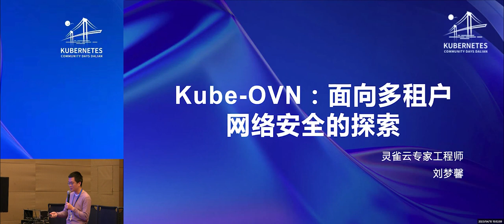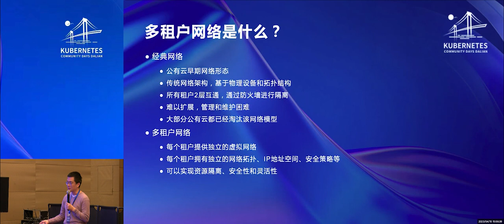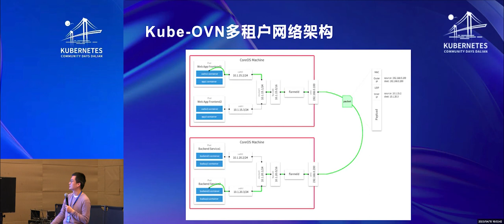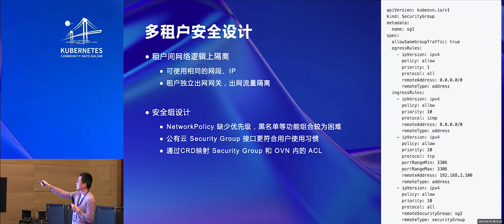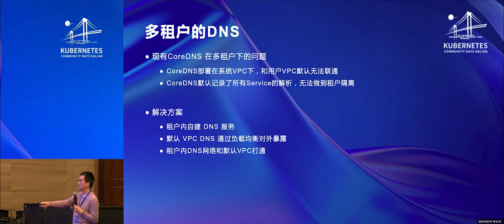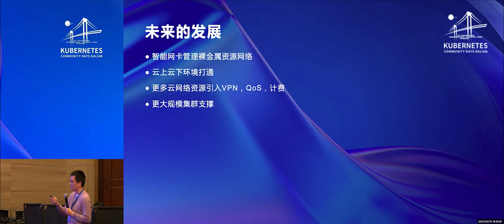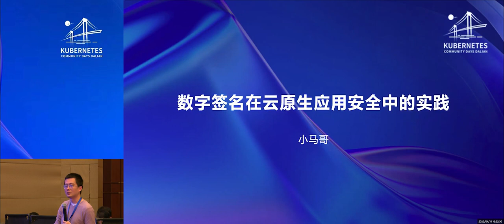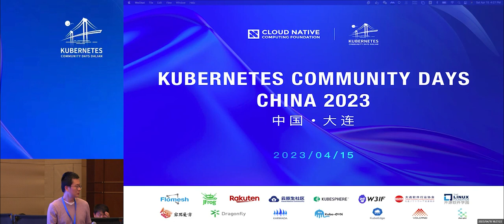Multi-Tenant Network Security on K8s by Liu Mengxin